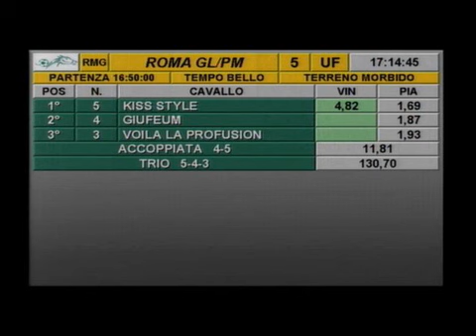rm 20151101 05 p golfo